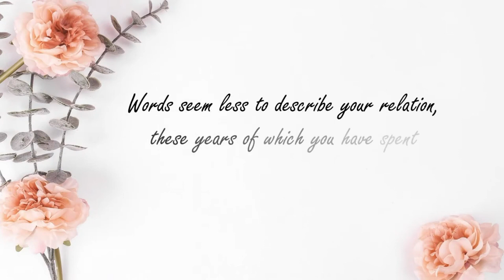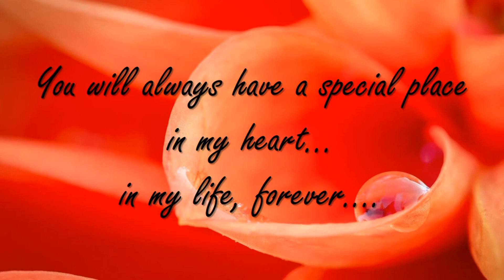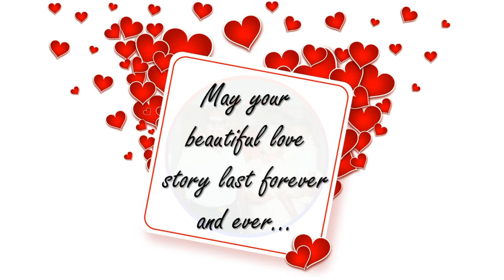Mr.I.Theodore Lovejoy Kumarsing & Mrs.I Chandra Theodore.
Many More Happy Returns of the Day.
Happy Wedding Anniversary Day.